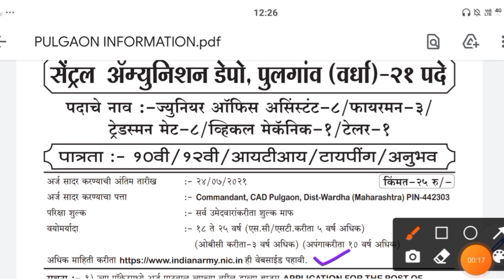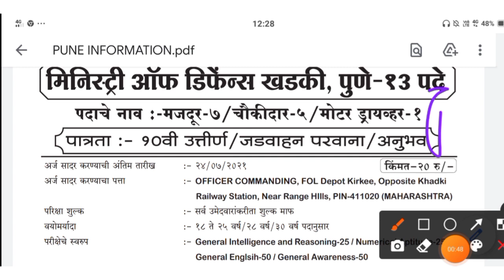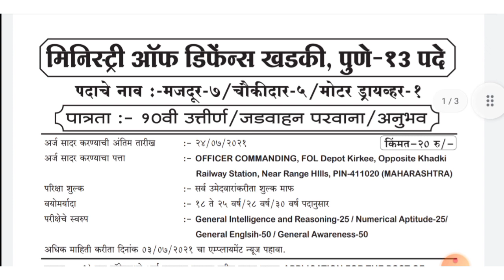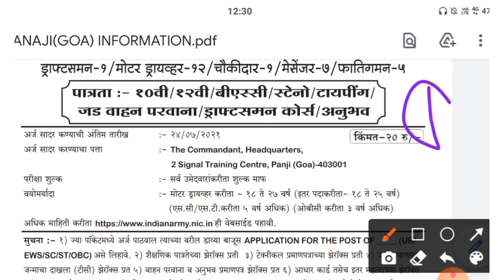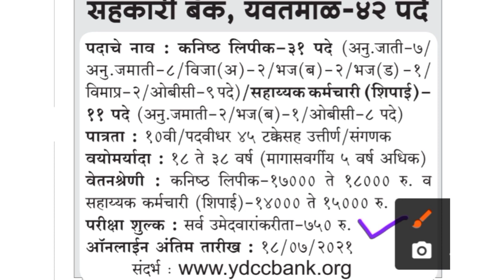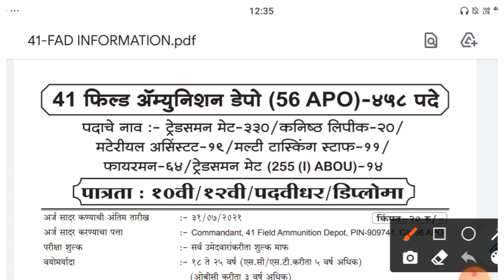10 th पास सरकारी नोकरी 2021 | latest government jobs 2021 | top 5 government jobs 2021 | group D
10 th पास सरकारी नोकरी 2021 | latest government jobs 2021

नमस्कार मित्रांनो ,

तर आताच्या व्हीडिओ मध्ये आपण 10 पास साठी top 5 सरकारी नोकऱ्या कोणत्या आहेत. ते पाहणार आहो.
व्हीडिओ पूर्ण बघा.